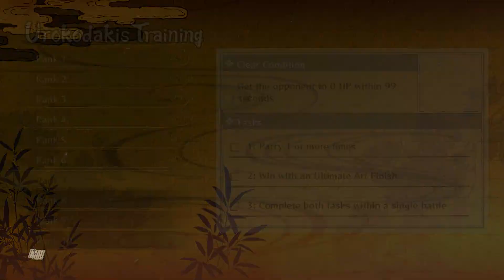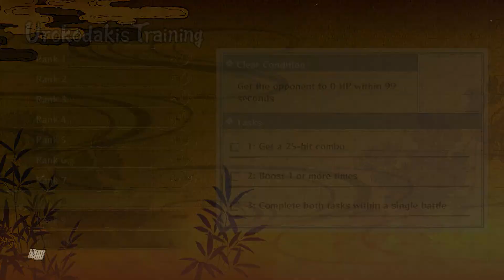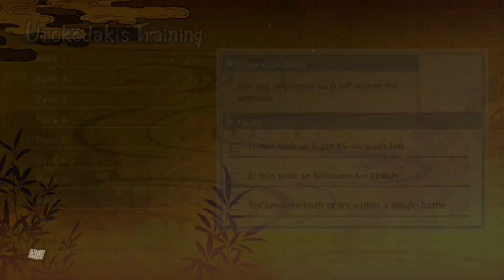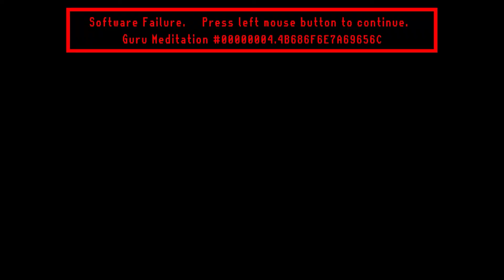Demon Slayer - Urokodaki's Training - 100% - All Ranks Gold - Gameplay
Demon Slayer: Kimetsu no Yaiba – The Hinokami Chronicles (鬼滅の刃 ヒノカミ血風譚) is a 3D fighting game developed by CyberConnect2. Based on the 2019 anime adaptation of Koyoharu Gotouge's manga series, Demon Slayer: Kimetsu no Yaiba, the game was released by Aniplex in Japan, and by Sega worldwide, for the Microsoft Windows, PlayStation 4, PlayStation 5, Xbox One and Xbox Series X/S in October 2021.

⏱ *TIMESTAMPS* ⏱
00:00 - Rank 1
01:48 - Rank 2
03:15 - Rank 3
04:35 - Rank 4
06:17 - Rank 5
08:17 - Rank 6
10:11 - Rank 7
12:16 - Rank 8
13:43 - Rank 9
15:20 - Rank 10

I'm Khonziel, a passionate gamer who has been providing high-quality content for 10 years to help players get the most out of their games. My channel's videos are well-edited and informative, with helpful guidance throughout the gameplay. On this channel, you can find a variety of video game content, including longplays, live streams, funny shorts, demo coverage from Steam Next Fest, full game walkthroughs with no commentary, and playthroughs of indie games, classic games, and AAA titles.

I cover a wide range of video games, from new releases on PC, PS5, Xbox Series S/X, and Switch, as well as retro console gaming systems from Sega (Master System, Mega Drive / Genesis, Saturn, Dreamcast) to Nintendo (NES, SNES, N64, GameCube, Wii, Wii U), Sony (Playstation 1 / PS1 / PSX, PS2, PS3, PS4), and Microsoft (Original Xbox, Xbox 360, Xbox One), as well as some old games from computer systems like the Amiga, Spectrum, and MSX.